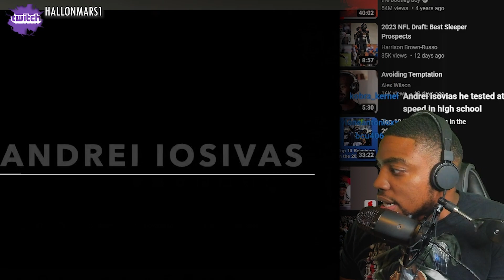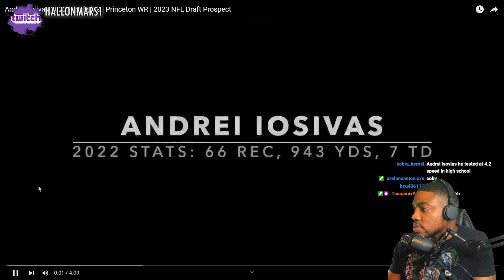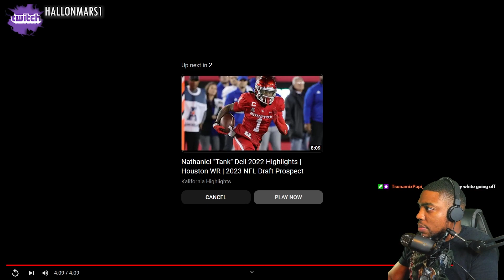Andrei Iosivas (WR | Cincinnati Bengals) Highlights Reaction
VOTD 3/6
"that there should be no schism in the body; but that the members should have the same care one for another. And whether one for another. And whether one member suffer, all the members suffer with it; or one member be honoured, all the members rejoice with it. Now ye are the body of Christ, and members in particular."
- 1 Corinthians 12: 25-27